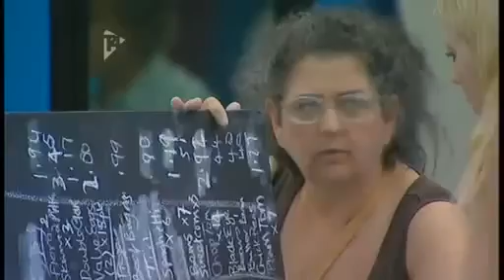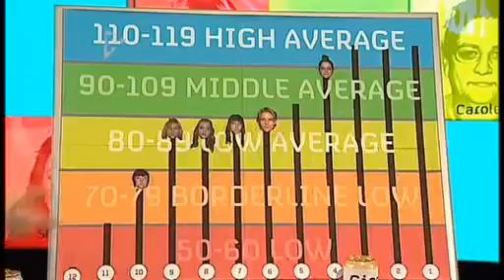Big Brother UK - series 8/2007 (Episode 15e: Big Brother's Little Brother/Day 19)